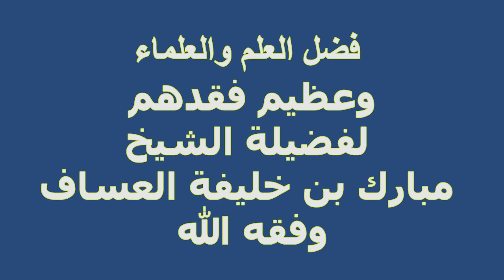فضل العلم والعلماء وعظيم فقدهم لفضيلة الشيخ مبارك بن خليفة العساف وفقه الله